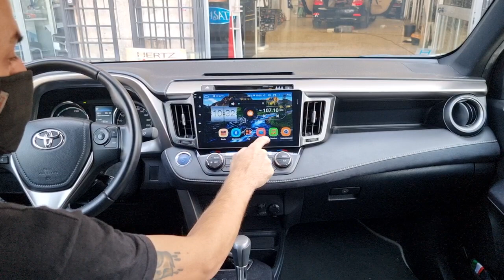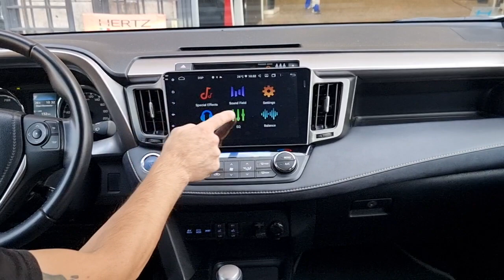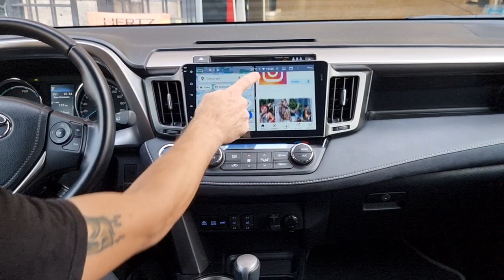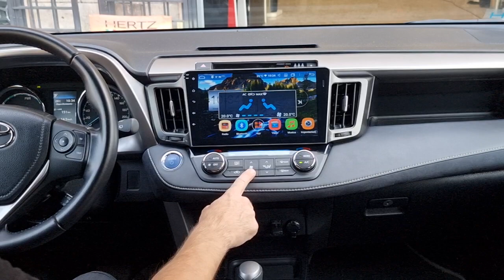Toyota rav 4 monitor navigatore android apple prezzo e caratteristiche shop.audioelite.it